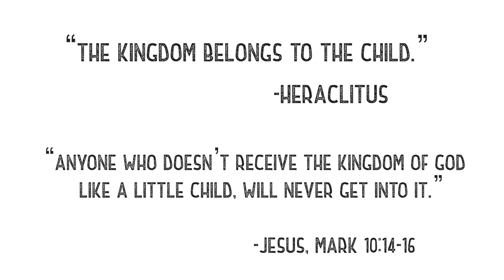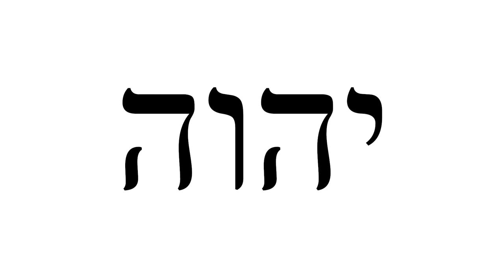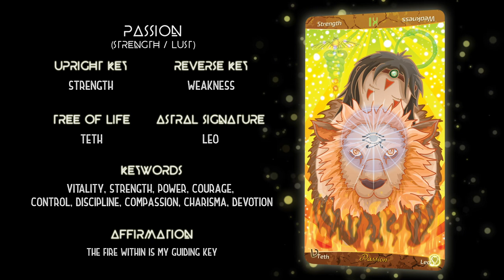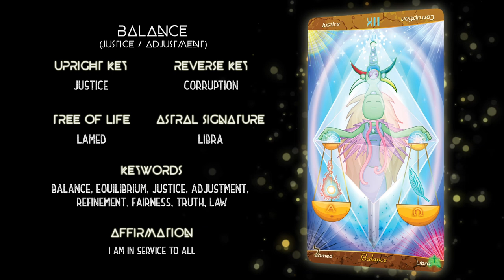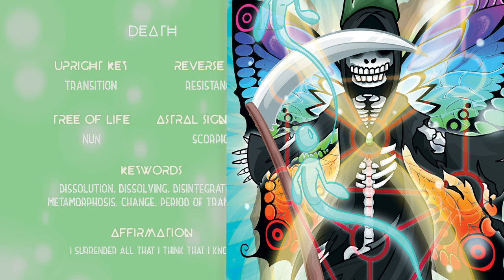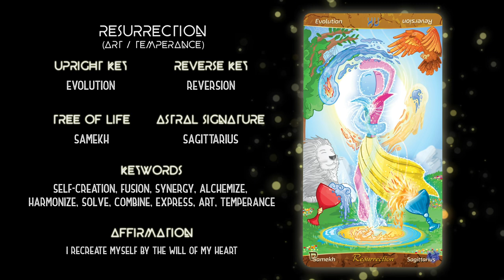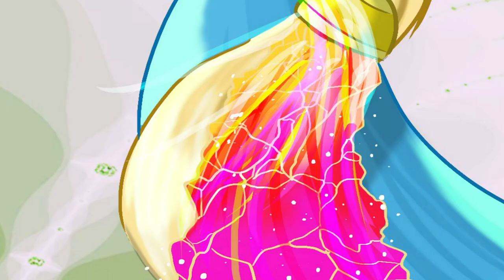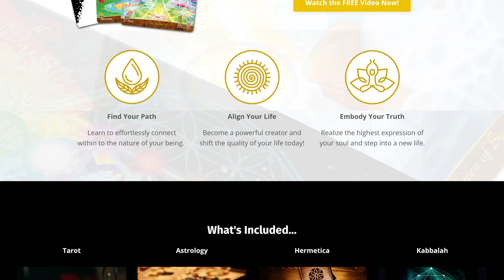Spirit Science: Secrets of the Major Arcana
For so long, it has been a dream of ours to bring the story of the Major Arcana (The path of the Fool/Child) into a Spirit Science animation, and today we're so excited to share this with you!

You can get Patch Tarot standalone by visiting shop.spiritsciencecentral.com

Discover the power of connection and community with Spirit Mysteries - The NEW School for Self Mastery.

Animated & Editing by Ariel Carpenter
Written, Narrated, and Edited by Jordan River
Additional writing by Chris and Matt
Slide-checking by Amy Moonsong